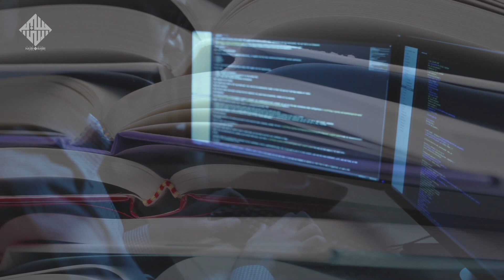Molvi Profession - App Khud Kyoun Nahin Parhtay Deen ko?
آپ خود کیوں نہیں پڑھتے دین کو؟
App Khud Kyoun Nahin Parhtay Deen ko?
Islam mein koi Molvi Profession nahin hai!